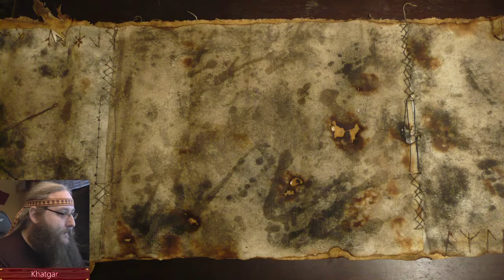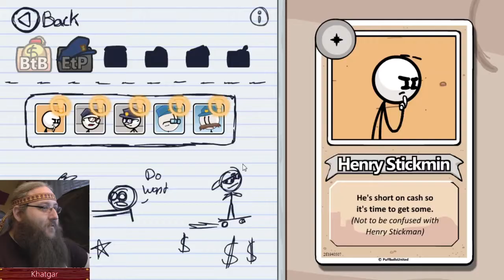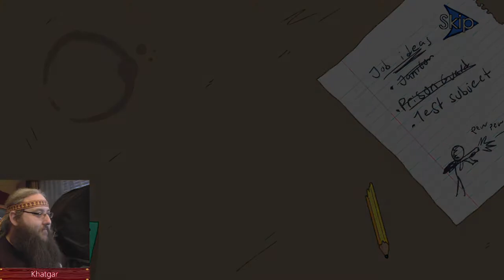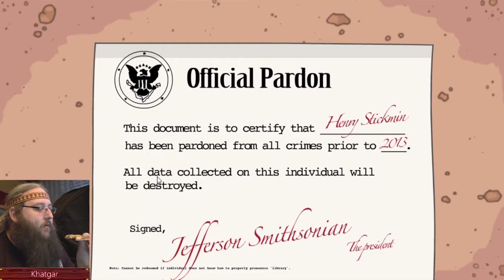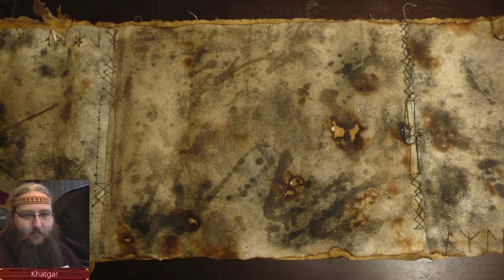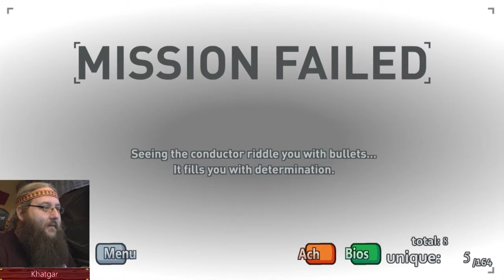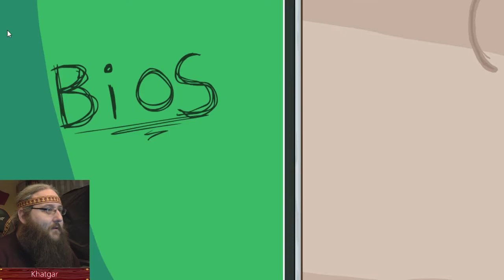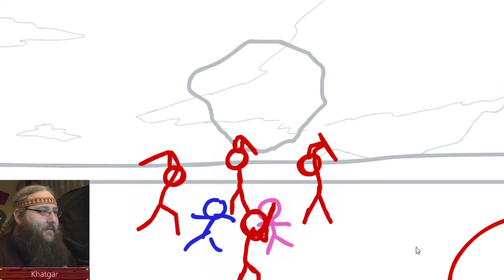Haddichbockzu​ - 88 - The Henry Stickmin Collection - Backseat Gaming Day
Haddichbockzu The Henry Stickmin Collection

Musikverwendung in Zusammenarbeit und der Erlaubnis der Musiker von SETTING THE SAILS